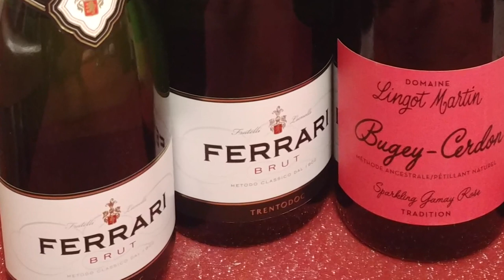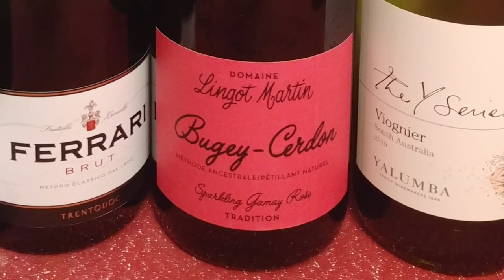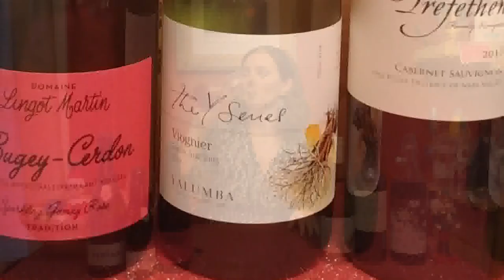Holiday cheer: wines to give, serve, and sip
Maia Gosselin, with Sip Wine Education, has suggestions on bubbles; whites; and reds that pair well with the holidays.